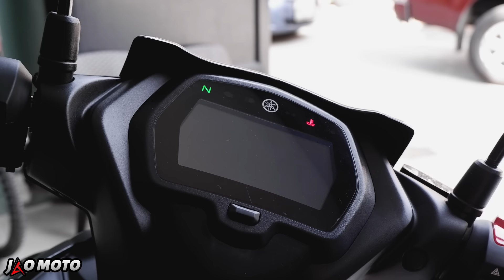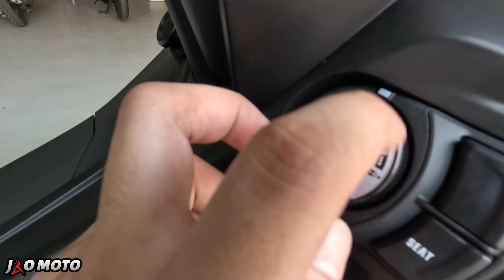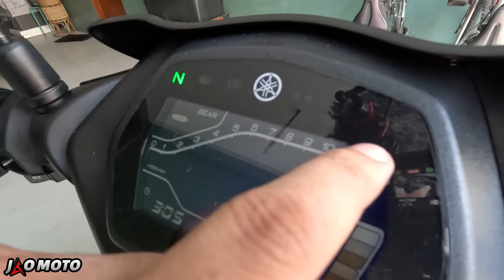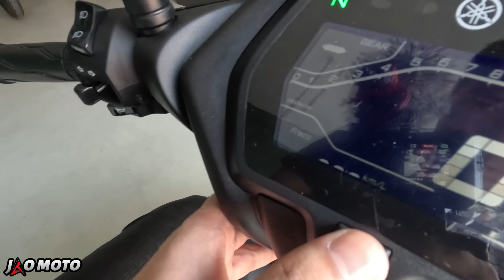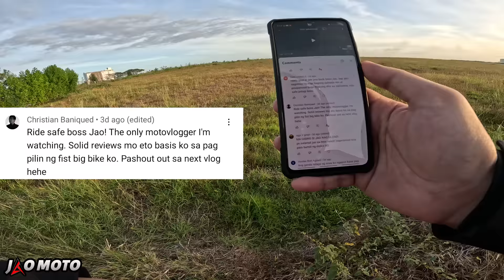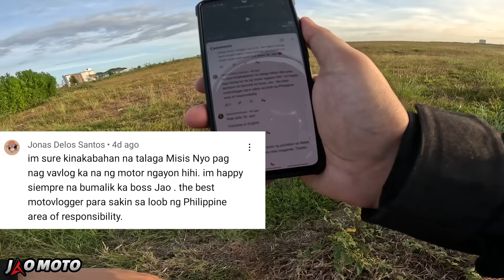2023 Yamaha Sniper 155 R | Full Review, Sound Check, First Ride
Mas pipiliin mo ba ang Yamaha Sniper?

Infraction- Nobody